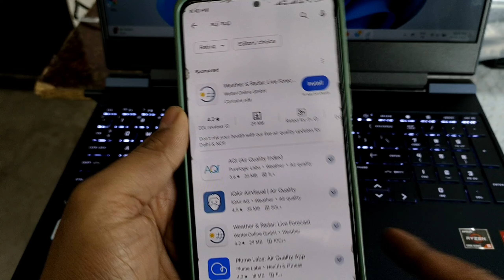Aqi Kaise Check Kare | Air Quality Index Kaise Check Kare | How To Check Aqi At Home